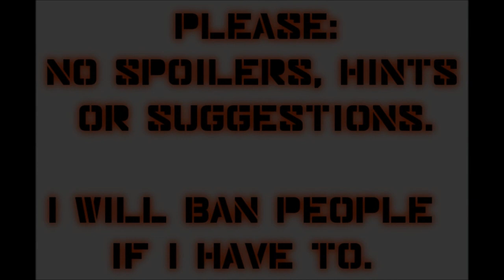Let's Play Mass Effect (Blind), Part 83: Slimy Scientist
(Part 2 of 2) In this episode, we find the source of the distress signal on Nordacrux.